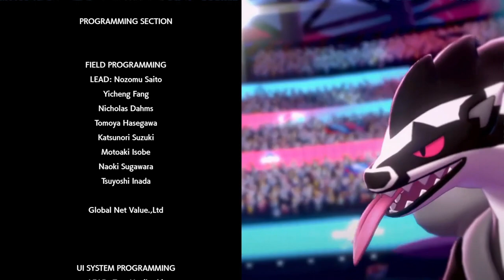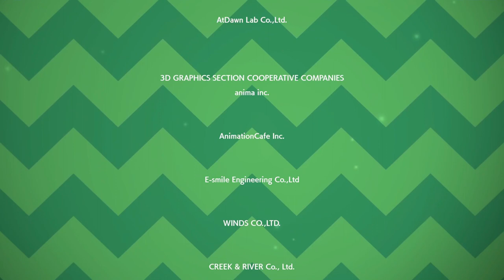THE END // EP 18 // Pokémon Sword // Gameplay In Telugu